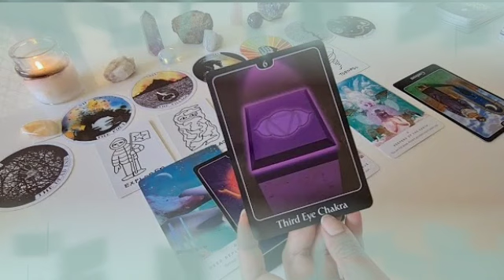تاروت برج الأسد من 3 إلى 13 يوليوز 2022 // هو رجعلك حبيبب هنا♥️حظ متضاعف من الا انت خايف منه😱